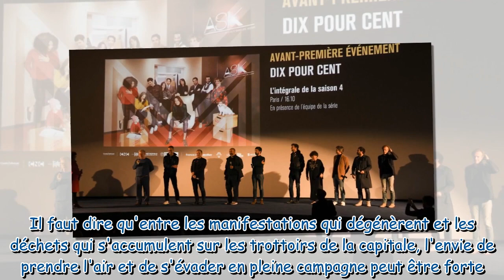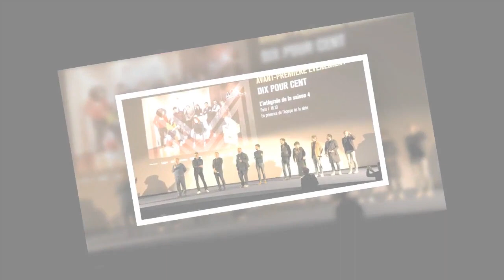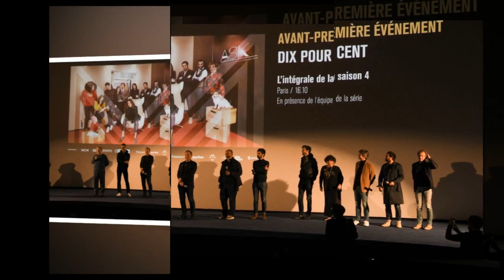Dix pour cent : Un acteur s'échappe de Paris, détails sur sa vie dans sa maison en Bourgogne